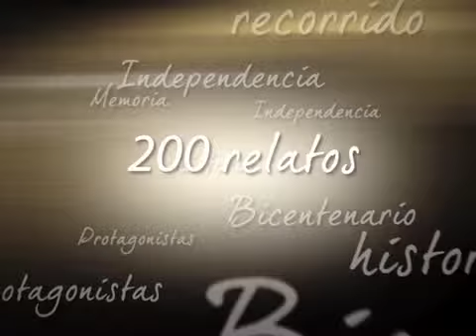La historia no es sólo una memoria sino una pasión